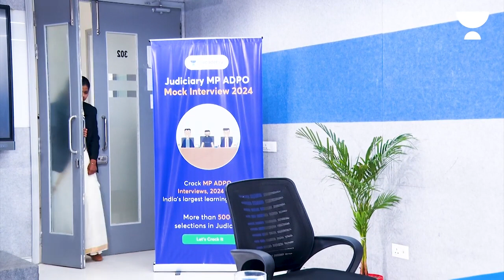MP ADPO | Mock Interview #1 | Unacademy Judiciary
Prepare for success in your MP ADPO interviews with our insightful Mock Interview #1 live session on Unacademy Judiciary. Join us as we simulate real interview scenarios, providing invaluable feedback and expert tips to help you excel. Whether you're a seasoned candidate or new to the process, this session promises practical guidance to boost your confidence and refine your interview skills. Don't miss out on this opportunity to ace your MP ADPO interviews with Unacademy Judiciary. Tune in now!

🔥Free Session of Anil Khanna Sir on Comparative Analysis of Old and New Laws

👉Call Shabaz Chaudhary's team on 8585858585 and take your Judiciary exam preparations to the next level.
👉*Use Code (SHABAZ10 )  to unlock FREE Special Classes on our platform, & also Get Exciting off on your Subscription today.
👉You can enroll in an Unacademy Subscription and get the following benefits